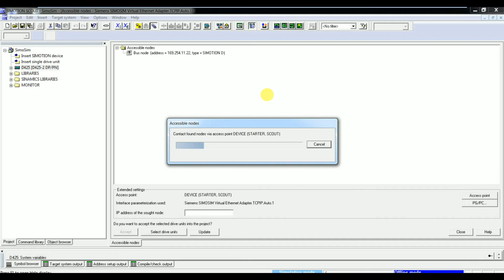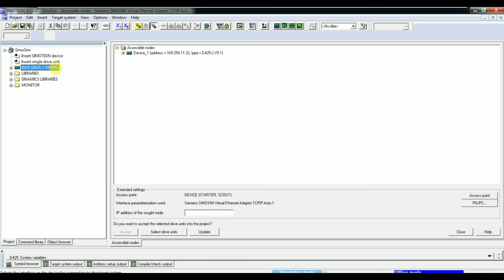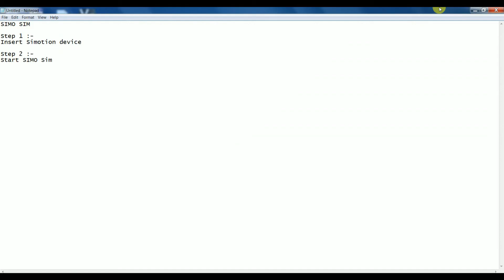Aryan Automation SimoSim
Siemens Simotion Scout

How to
- Activate SIMO SIM (Simotion Simulation)
- Connection setting
- Going Online
- Downloading program with Simulation